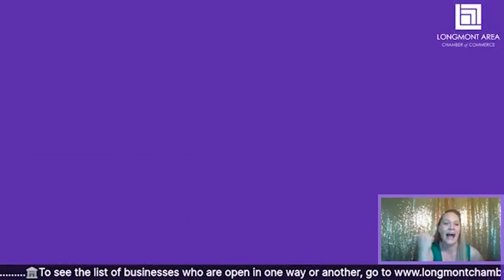Longmont Chamber Business Spirit Week - Friday, May 8, 2020